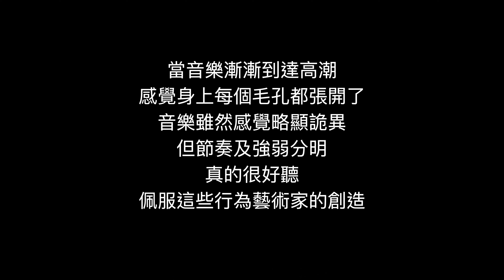大館藝術之旅｜水果居然能發出叫聲？｜藝術家們的神奇阿卡貝拉｜帶大家看新奇展覽｜香港生活日誌Vlog｜070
疫苗接種：
科興疫苗第二針！｜親歷答疑分享｜The second round of Sinovac!｜香港生活日誌vlog｜番外2